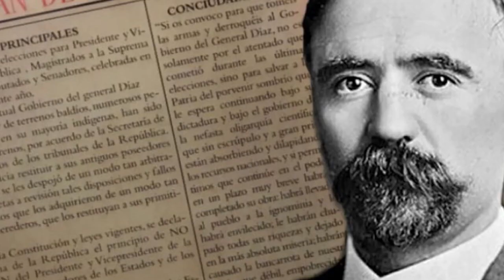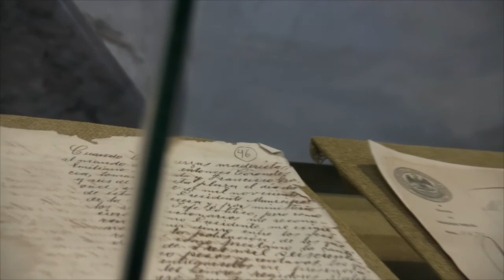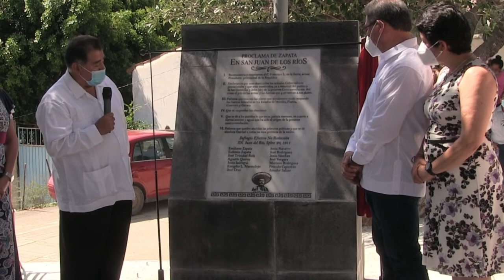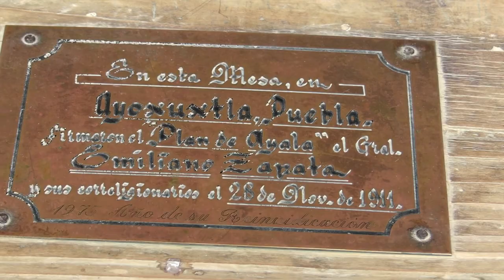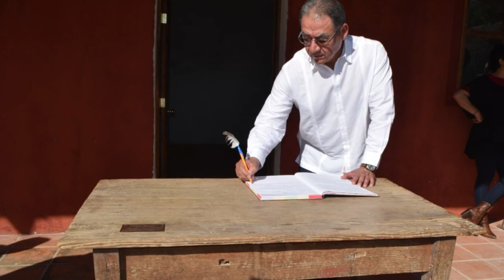Emiliano Zapata y su impacto en el sur de Puebla